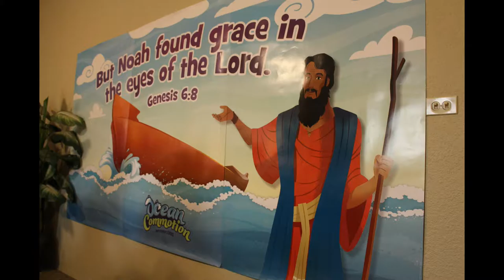Ocean Commotion VBS 2016 FINAL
Hanford SDA Church Vacation Bible School Ocean Commotion VBS 2016